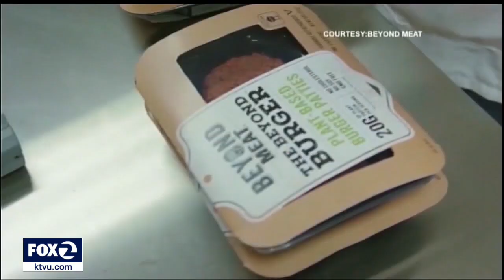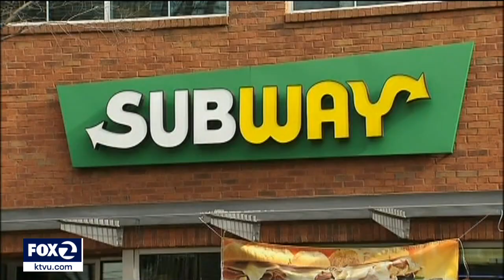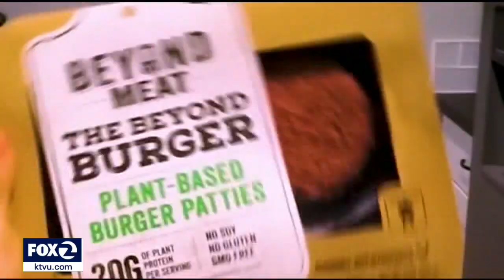Can meatless meat help save the Earth?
When we think of global warming and climate change, we most often think of vehicle exhaust, factory fumes, smoke and the rest of the world burning anything and everything to warm people and catch up with wold wide manufacturing and economics. But, farm animals, worldwide, contribute a huge amount of earth warming greenhouse gases. A cooler, healthier, safer world demands far less atmospheric pollution. Tom Vacar reports